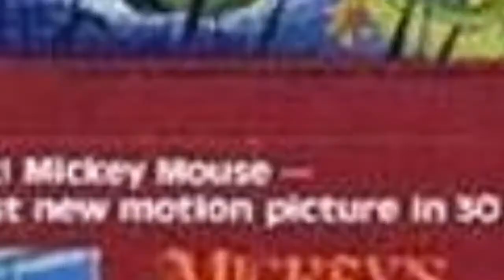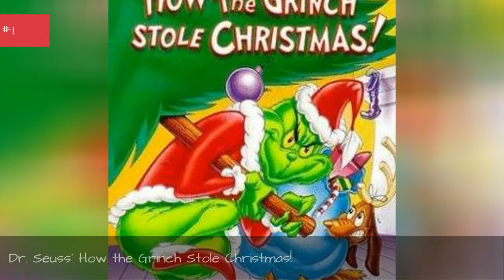The Greatest Guilty Pleasure Christmas Movies ✌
Whether we like to admit it or not, we all enjoy someguilty pleasure Christmas movies. After all, what better way than watching cheesy Christmas films to help get you into the holiday spirit? Here, you'll find a list of some of the most delightfully corny Christmas movies that are kinda the best on a cold winter's night.There's no need to feel dumb admitting that sometimes the cheesiest, nicest, and simplest ofmovies are the best when it comes to holiday nostalgia. After all, what's more cozy thanenjoying the memories of those magical childhood Christmases thanrelivingyour favorite adventures with Frosty, Rudolph, and of course, Santa himself?Be sure to vote upyour favorites to let everyone know which are thebest guilty pleasure Christmas movies of all time.Photo: imdb.com...more
0:00 - Intro
0:00:08 - Holiday Inn
0:00:17 - Deck the Halls
0:00:24 - Shrek the Halls
0:00:31 - Scrooged
0:00:38 - Fred Claus
0:00:47 - Home Alone 2: Lost in New York
0:00:55 - Christmas with the Kranks
0:01:14 - White Christmas
0:01:21 - Miracle on 34th Street
0:01:29 - Dr. Seuss' How the Grinch Stole Christmas
0:01:36 - Mickey's Once Upon a Christmas
0:01:47 - Home Alone
0:02:10 - A Christmas Story
0:02:26 - Mickey's Christmas Carol
0:02:48 - Arthur Christmas
0:03:11 - A Charlie Brown Christmas
0:03:18 - Frosty the Snowman
0:03:25 - National Lampoon's Christmas Vacation
0:03:49 - Elf
0:04:12 - The Santa Clause Franchise
0:04:19 - The Muppet Christmas Carol
0:04:26 - Rudolph the Red-Nosed Reindeer
0:04:52 - Dr. Seuss' How the Grinch Stole Christmas!